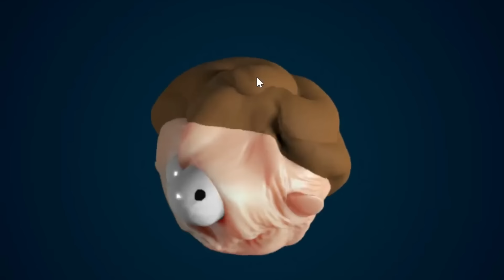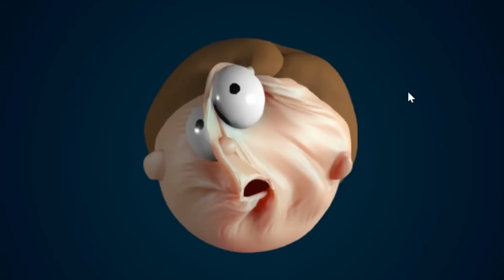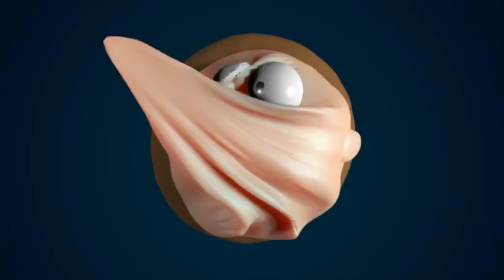Squishy ASMR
Haggith & Grace Gaming Channel is designed to bring entertaining videos from which you will never be bored.